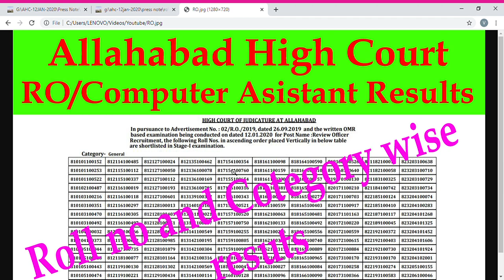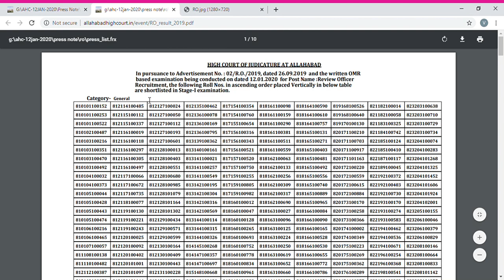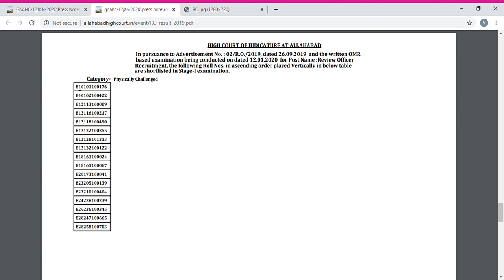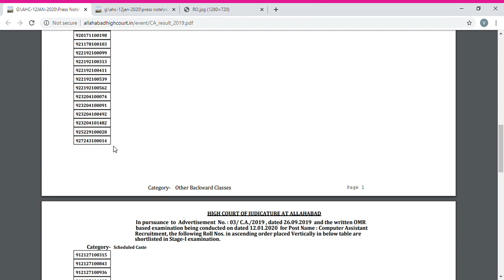Allahabad High Court RO/Computer Assistant Results | Allahabad High Court Review Officer Results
Link for RO-

Link for Computer Assistant-